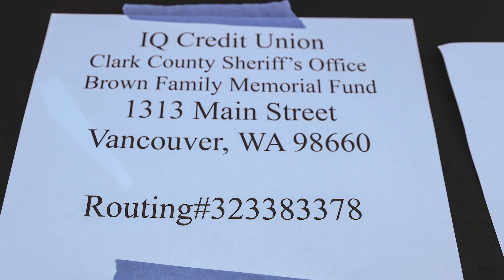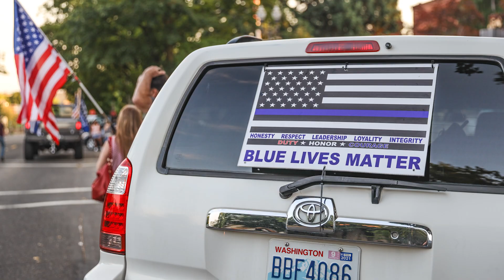Community gathers for Back The Blue Rally in memory of Sergeant Jeremy Brown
Members‌ ‌of‌ ‌the‌ ‌community‌ ‌gathered‌ ‌Thursday‌ ‌evening‌ ‌for‌ ‌a‌ ‌Back‌ ‌The‌ ‌Blue‌ ‌Rally‌ ‌in‌ ‌memory‌ ‌of‌ ‌
Clark‌ ‌County‌ ‌Sheriff’s‌ ‌Office‌ ‌Sergeant‌ ‌Jeremy‌ ‌Brown,‌ ‌who‌ ‌was‌ ‌shot‌ ‌and‌ ‌killed‌ ‌in‌ ‌the‌ ‌line‌ ‌of‌ ‌duty‌ ‌